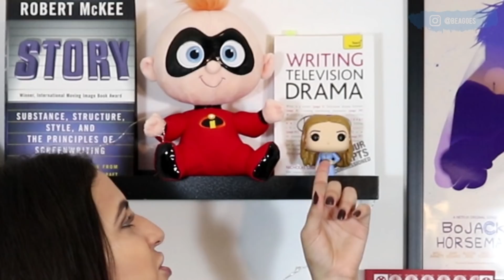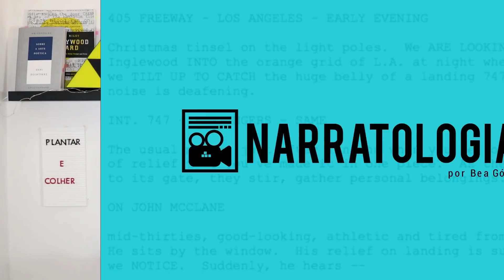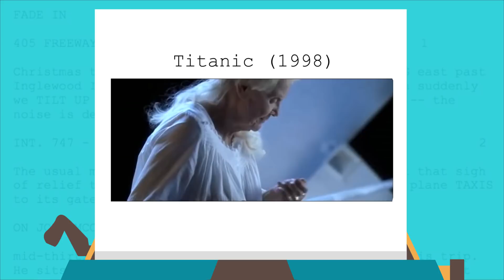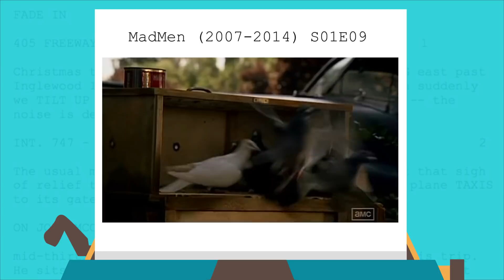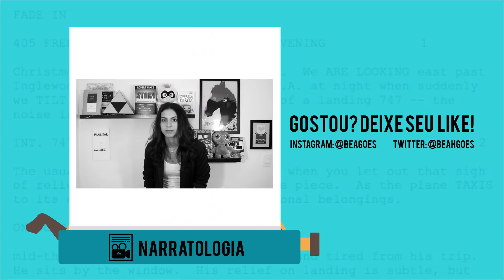FORESHADOWING - O BOM ROTEIRO PRECISA TER